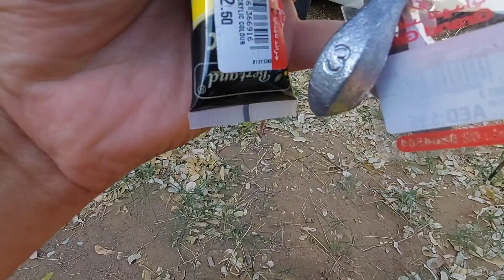My Fishing tools